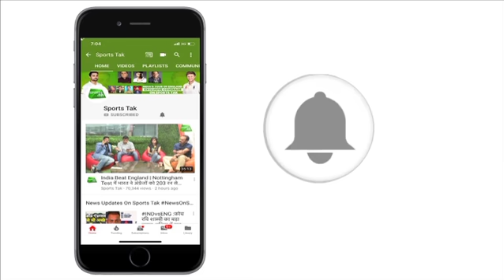Aaj Tak Show: Azhar ने कहा बल्लेबाजी फ्लॉप हुई तो गेंदबाजों ने की भरपाई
Former India skipper joins Vikrant Gupta in London as they analyse  the nerve-wracking win against Afghanistan. India next play against the West Indies on June 27